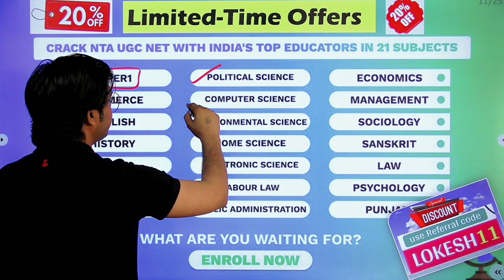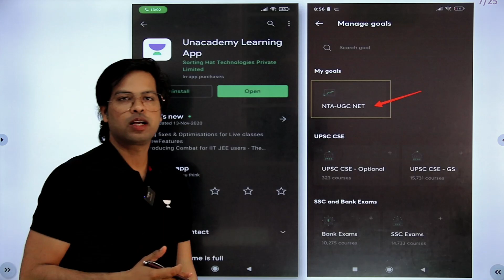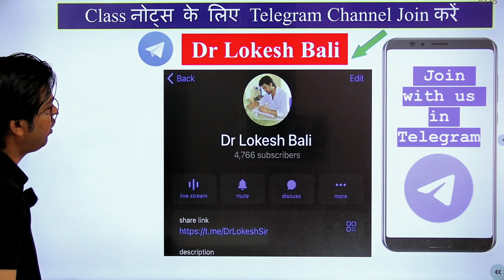NET Result OUT क्यों नहीं हो रहा ? Dr Lokesh Meena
In this video, Dr. Lokesh Meena will discuss the possible reasons why the NET result is not being announced. The NET exam is a national level eligibility test for lectureship and Junior Research Fellowship in Indian universities and colleges. The video provide insights into the delay in the announcement of the results and offer solutions or suggestions for candidates waiting for the NET results.

You can enroll to Unacademy Subscription and get the following benefits:
1. Learn from your favourite teacher
2. Dedicated DOUBT sessions
3. One Subscription, Unlimited Access to Live Online Classes and Videos
4. Real-time interaction with best-in-class teachers
5. You can ask doubts in live online classes
6. Limited students in each Class
7. Download the videos & watch them offline